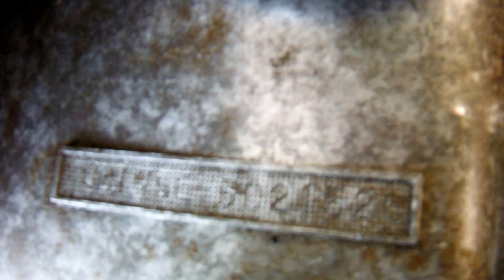Honda CB175 E - 5021256 Vertical Twin